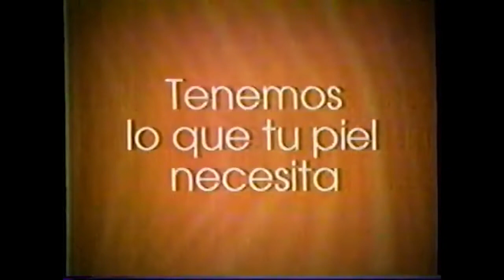Comerciales mexicanos: Palmolive Vitamins 2002